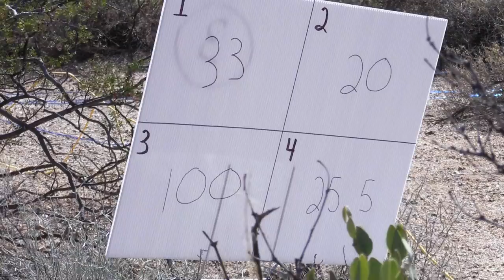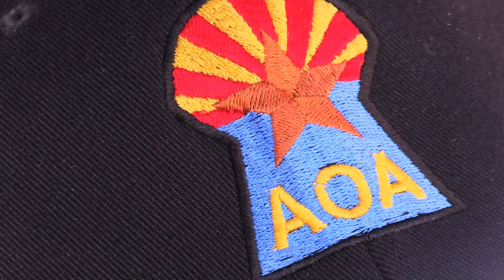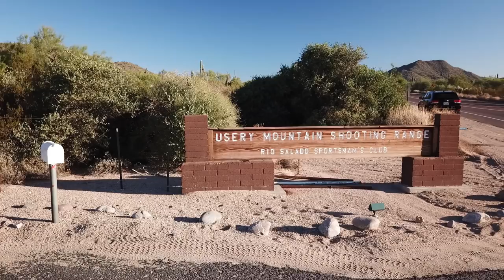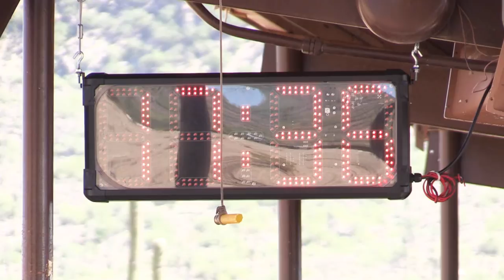MUST SEE - Air Rifle - Extreme Benchrest 2017 Arizona Shooting Competition - EBR - PCP Airguns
This video is a documentary of the Airguns of Arizona International Airgun Shooting Competition, showcasing PCP air rifles, pellet guns, and airguns.